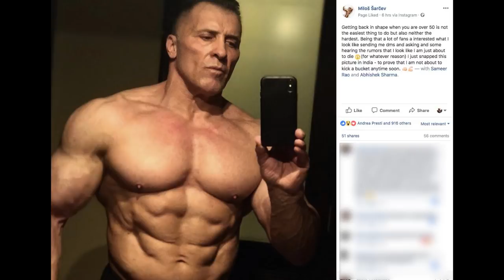Milos Sarcev Today ! What his physique looks like NOW ??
What Milos Sarcev's physique looks like today, about 20 years after retirement.